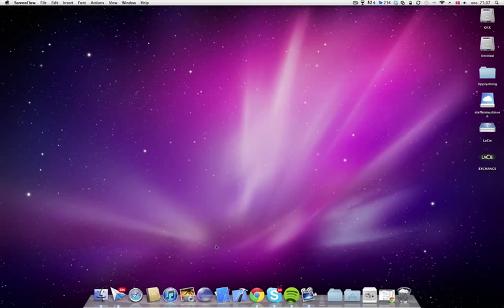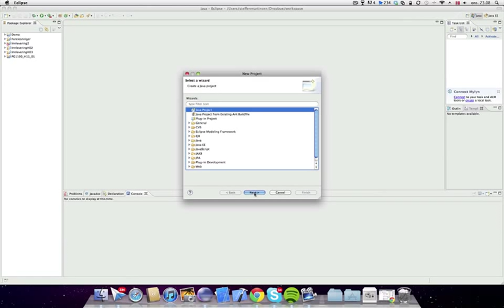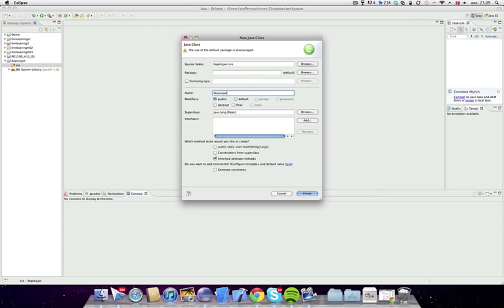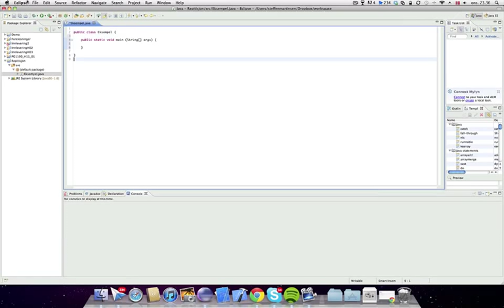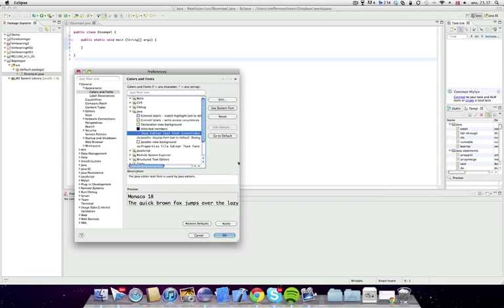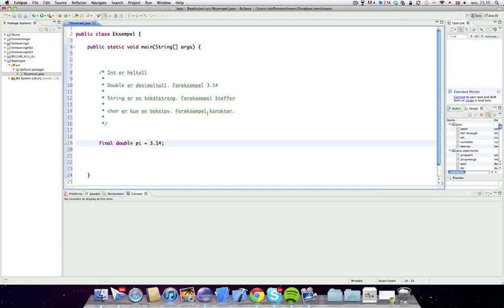1 - Programmering i Java - Innføring i syntaks og bruk av variabler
En video som forteller hvordan en kommer i gang med Javaprogrammering helt fra scratch. Forutsetter at du benytter deg av gratisprogramvaren Eclipse.

Videoen er produsert som en oppfrisking av Javapensumet ved NITH, men kan selvfølgelig benyttes fritt av alle som vil lære seg Java.

Jeg forbeholder meg retten til å være en idiot - ta alt med en klype salt. Jeg gjør gjerne noe feil, send meg i tilfelle en melding i kommentarfeltet eller på en direktemelding om noe er helt av hengslene.

Lykke til.